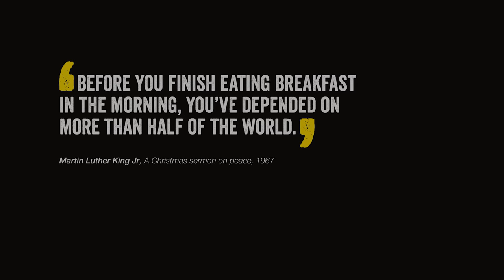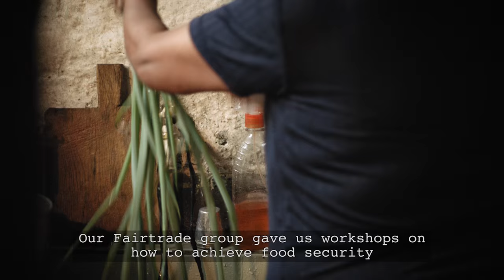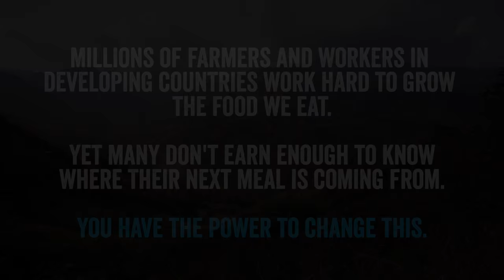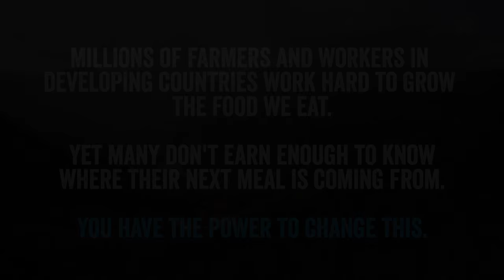The difference that Fairtrade makes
Hear from coffee farmers in Colombia how Fairtrade supports them to feed their families.